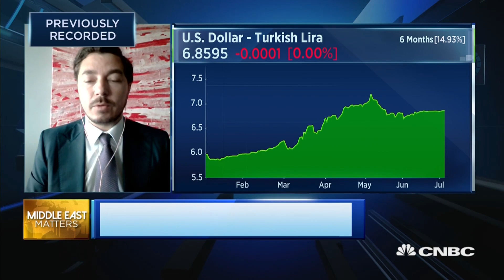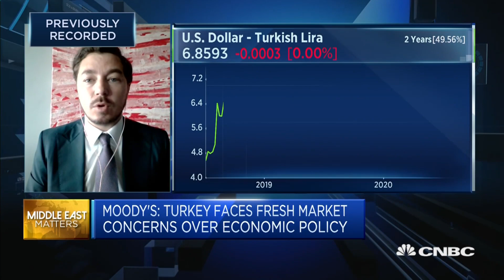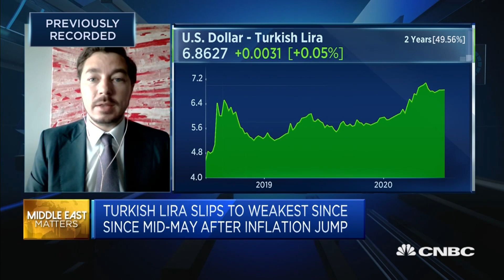Turkish lira is currently overvalued: Istanbul Economics Research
Can Selcuki from Istanbul Economics Research discusses what the Turkish central bank can do deal with the country's inflation problem and weakening currency.